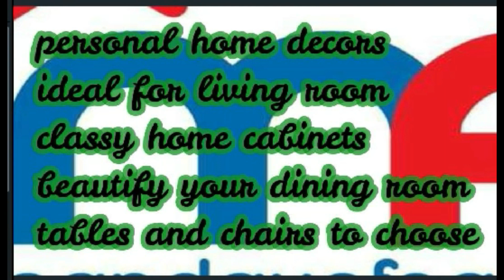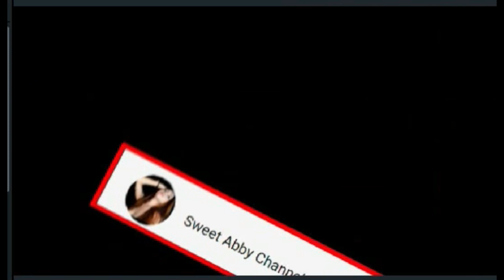SHORT TRAILER#MANDAUEHOMEFOAM SALES/DISCOUNTEDSTORES BLOGS BY SWEETABBY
THETRAILER#MANDAUEHOMEFOAM SALES/DISCOUNTEDSTORES BLOGS BY SWEETABBY
The content of this video is all about the trailer of Sweet Abby new blog at Mandaue Home Foam with a lots of sales and discounted of this stores. Enjoy watching my trailer. Thank you and God bless.
SweetAbby Channel Personal Family is Life Blogs : Lesson and thought is to give love and to stored some of our family good memories.

Thank you and always a bless day to all.